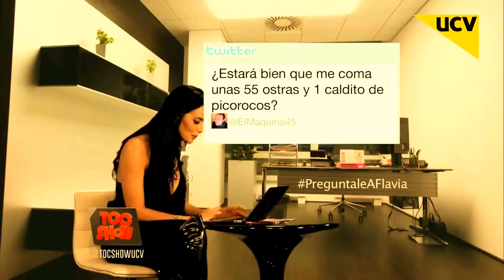FLAVIA FUCENECCO //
toc show - pregunta le a flavia